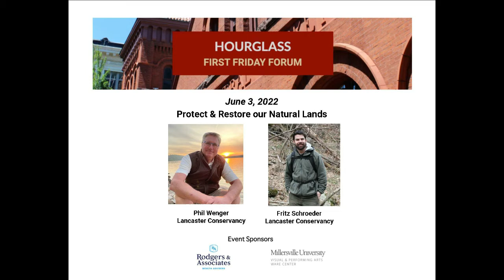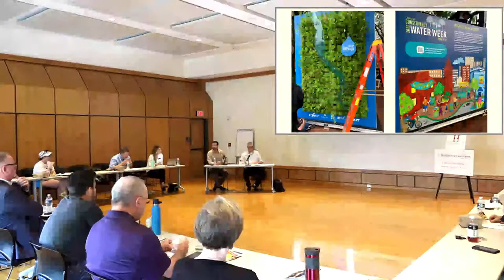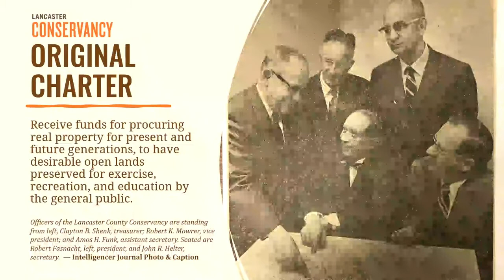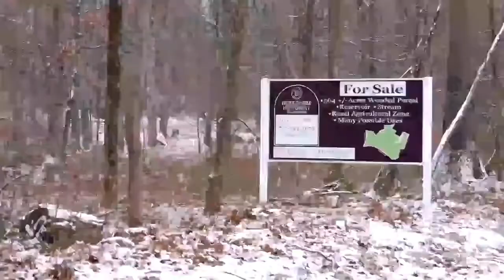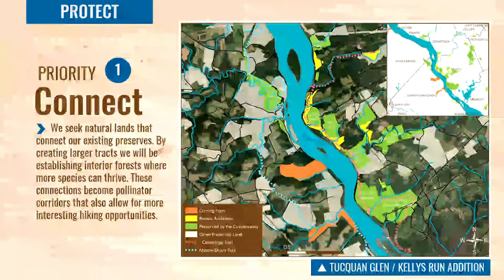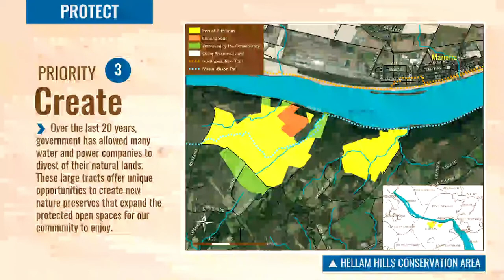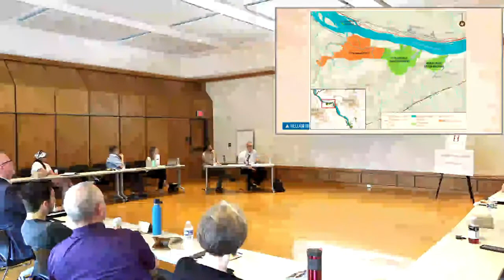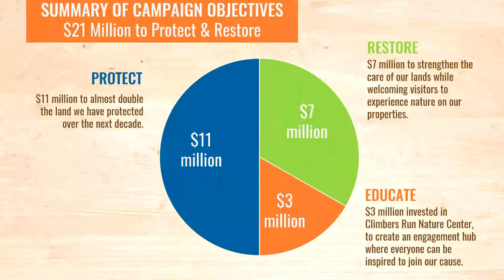Protect & Restore our Natural Lands: June 2022 First Friday Forum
On Friday, June 3 Hourglass was joined by Phil Wenger, President, and Fritz Schroeder, Senior Vice President of Community Impact, from the Lancaster Conservancy to kick off Lancaster Water Week. They shared details about the Conservancy’s efforts to protect & restore natural lands and streams in Lancaster and in York Counties including major new land acquisitions, a growing commitment to the education of adults and youth, and details about their new $21 million campaign. The Conservancy has grown to an incredible 50 preserves protecting more than 8,000 acres.

About Hourglass First Friday Forums: Hourglass hosts monthly forums for community leaders. At these forums, speakers inform and update attendees on a particular activity or initiative. These forums are available to Hourglass members.